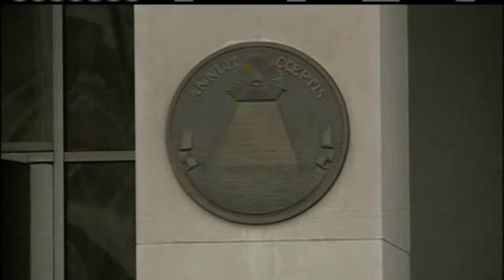Tribe Demands $500M From Beer Makers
An American Indian tribe says it will sue some of the world's largest beer makers for knowingly contributing to alcohol-related problems on South Dakota's Pine Ridge Indian Reservation.  KETV NewsWatch 7's Andrew Ozaki reports.